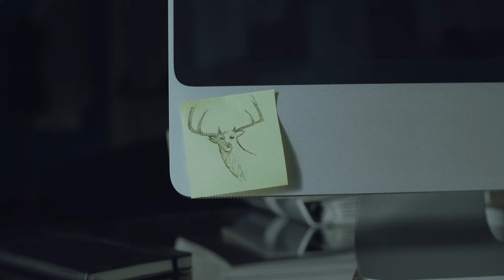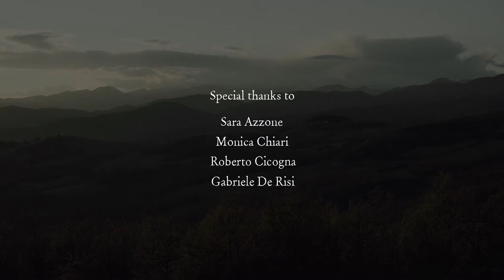Mind Escape - ImagineToscana – Acqua Panna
On a cloudy day, when the city looks even more monotonous and distant, Diletta must find  the ability to imagine and travel with her mind within herself.

Acqua Panna keeps alive the Medici Family tradition, which during the Renaissance period supported arts and culture, creating beauty and magnificence. Through the lens of young artists selected and supported by Acqua Panna, Tuscany has been both an inspiration and revelation.

ANNO DI PRODUZIONE: 2015
PAESE: ITALIA
GENERE: CORTO DI FINZIONE
CAST: Martina De Santis, Rebecca Barbuscia
REGIA: Mattia Colombo
DIRETTORE DELLA FOTOGRAFIA: Jacopo Loiodice
SCENEGGIATURA: Valentina Cicogna
MONTAGGIO: Alessandro Alliaudi
TUTOR AL MONTAGGIO: Valentina Cicogna
PRODUZIONE: Monica Chiai, Fabio Saitto
ASSISTENTE OPERATORE: Nicolò Braggion
ASSISTENTE FOTOGRAFIA: Jacopo Mutti
SUONO IN PRESA DIRETTA: Emanuele Pullini
MUSICHE: Giulia Bertasi
SUPERVISIONE ARTISTICA: Silvio Soldini
SUPERVISIONE AL MONTAGGIO: Paolo Cottignola
SUPERVISIONE ALLA PRODUZIONE: Cinzia Castania